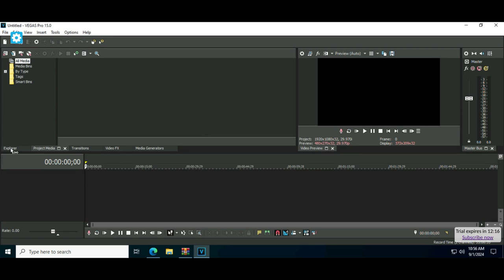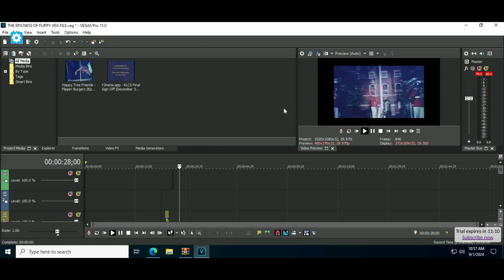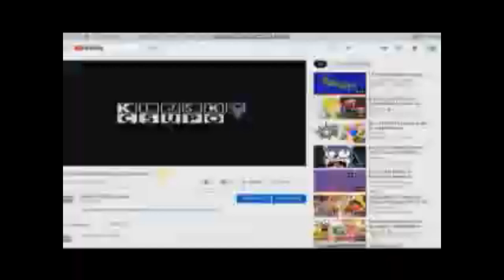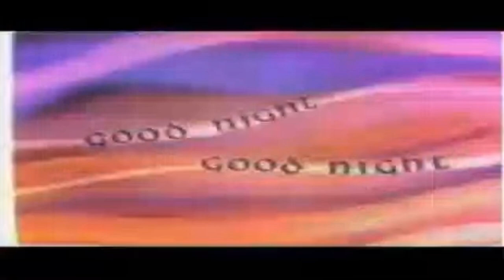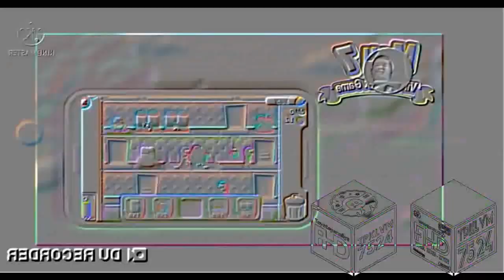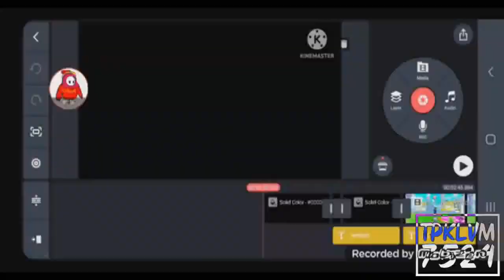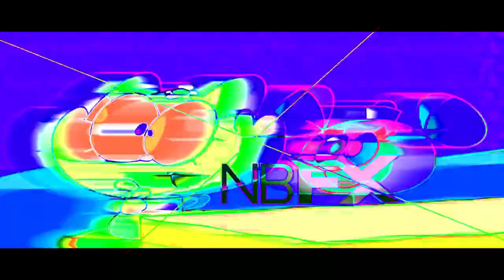All The Epicness of X Videos (Part 2) (My Version)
Sorry, the audio has mute, please, fixed the audio from The Epicness of Foolmates - Recognition, and The Epicness of Oxymorons #1 - Mario.
My Collab Entry from Vegas Pro 13 Studios (DO NOT HACK) and MediaDoodleToonsCleverCloverVideoCreator5892